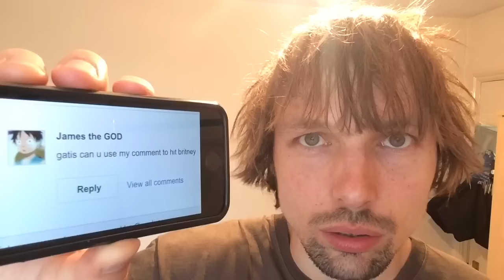Can I beatbox?